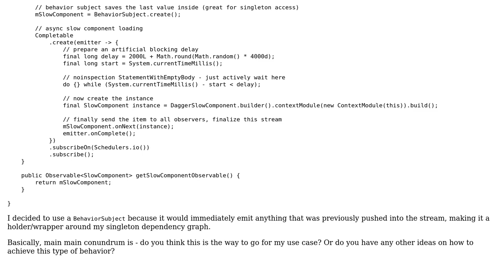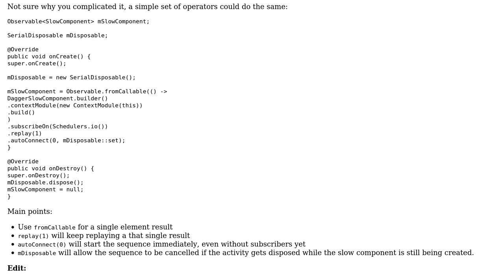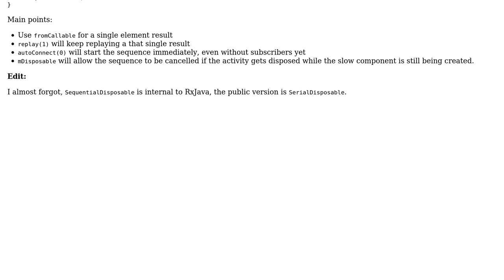Code Review: Dagger 2 test application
With thanks & praise to God, and with thanks to the many people who have made this project possible! | Content (except music & images) licensed under CC BY-SA | Music | Images & others | With thanks to user milosmns user Jamal user akarnokd and the Stack Exchange Network Trademarks are property of their respective owners. You are responsible for your own actions.